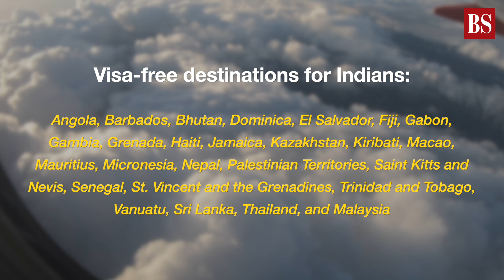These 26 countries allow visa-free entry to Indian travellers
If you're already planning your New Year's trip, watch this video to discover the lineup of countries you can jet off to without needing a visa.